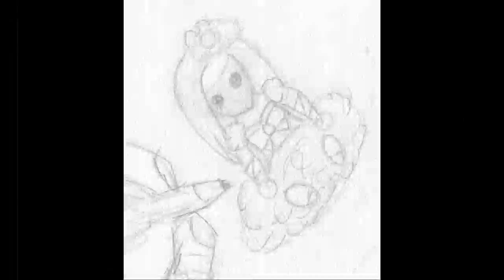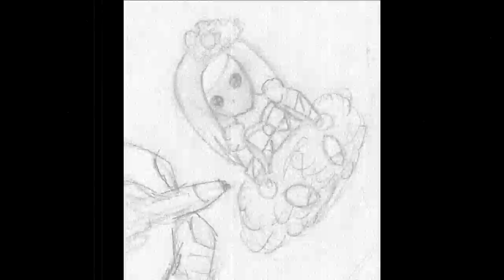Paper Doll (Muñequita de Papel)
Disfruta siendo un artista...deja volar tu imaginación y disfruta de tu arte x3
Enjoy being an artist ... let your imagination and enjoy your art x3